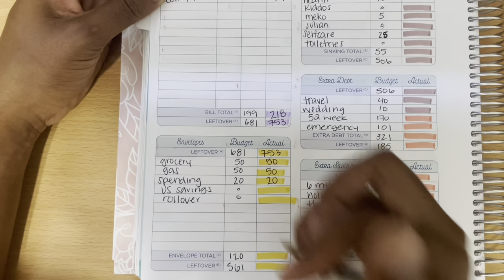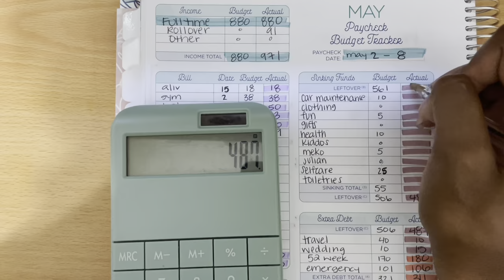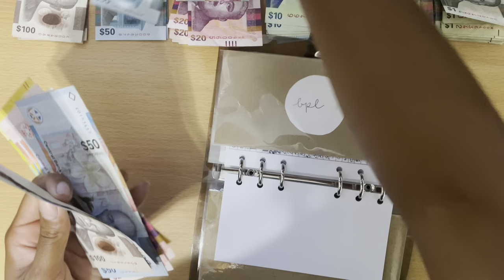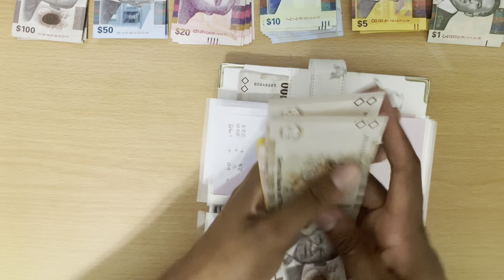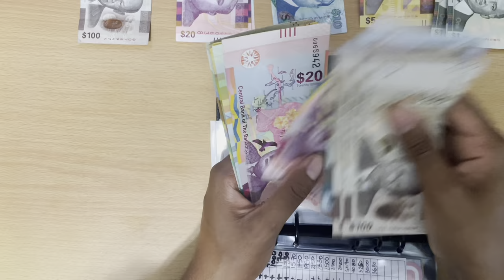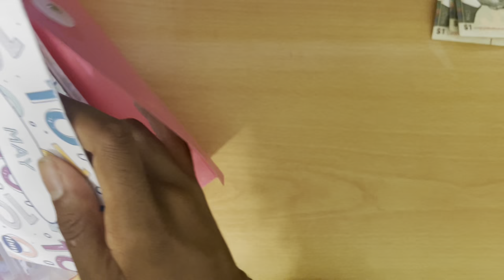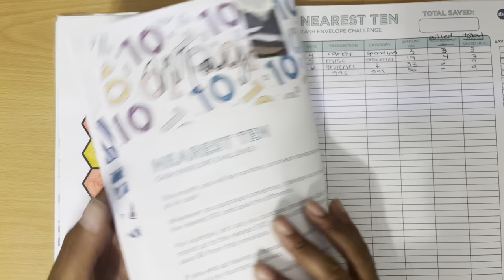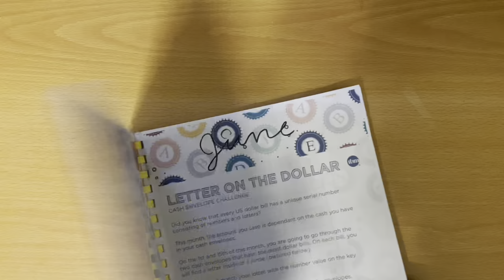CASH ENVELOPE STUFFING | Budget With Me | May Paycheck 1 | Bahamian Budgeter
Hey everyone welcome back! In this video we will be budgeting and stuffing my cash envelopes for my first paycheck of May. I’m a 26 year old budgeter from The Bahamas learning to take better care of my finances so I can take control over my life.

I break my budget down using a zero based budget meaning at the end of it, my balance will be zero. Giving every dollar a place to go.

I do weekly cash check ins to track my expenses, break down my budget every week and stuff my sinking funds using the cash envelope system.

I also follow Dave Ramsey’s 7 baby steps. I am currently on step 3; save 3-6 months expenses. Due to some new year financial expenses I am also currently building up my emergency fund again.

Trackers
- Emergency Fund 864/1000
- 6 mth expenses 3339.91/7000

cash envelope stuffing, Dave Ramsey, the budget mom, budget with me, Bahamian Budgeter, budget by paycheck, baddies and budgets, pinkxbudgetz, monets money, 7 baby steps, total money makeover, sinking funds, savings challenges 2022, savings challenges, cash envelopes, cash check in, weekly cash check, save with baddie, budget with amanda